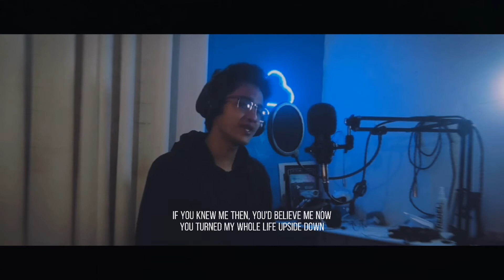MERCY - Elevation worship × Maverick City Music | cover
Mercy by elevation worship and maverick city music short cover